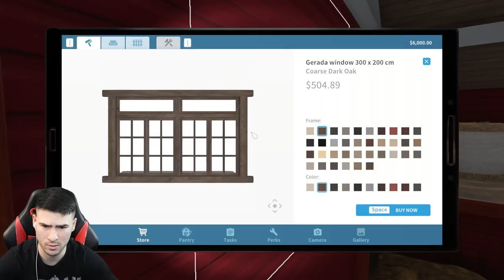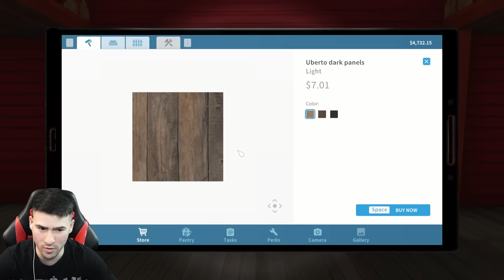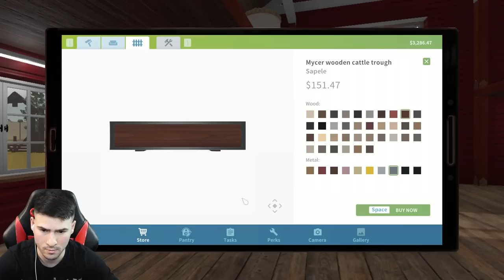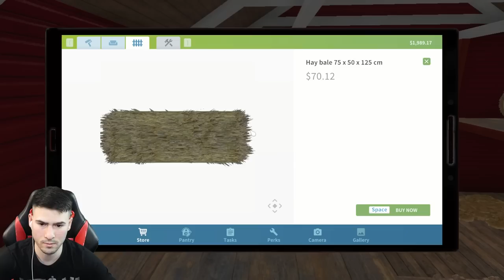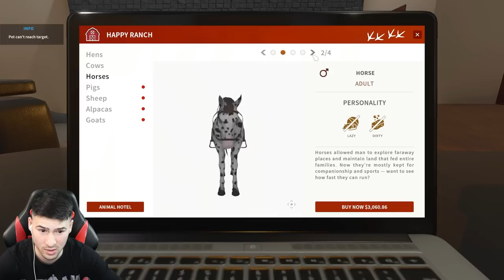КУПИХ СИ КРАВА! НОВ ЪПДЕЙТ В HOUSE FLIPPER